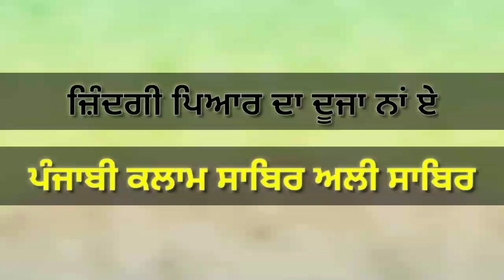ਜ਼ਿੰਦਗੀ ਪਿਆਰ ਦਾ ਦੂਜਾ ਨਾਂ ਏ // ਸਾਬਿਰ ਅਲੀ ਸਾਬਿਰ // ਸੁਖਦੀਪ ਰਾਏਪੁਰ // ਅਲਫ਼ਨੂਰ ਰੈਕਡ